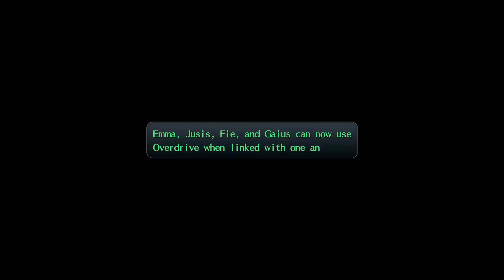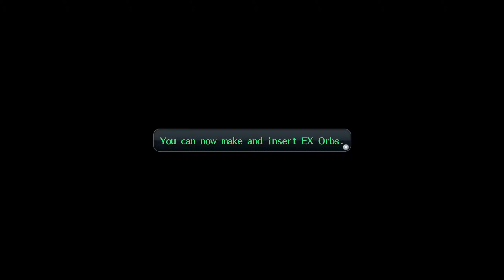The Legend of Heroes Trails of Cold Steel II #28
The Legend of Heroes Trails of Cold Steel II Gameplay Part 28